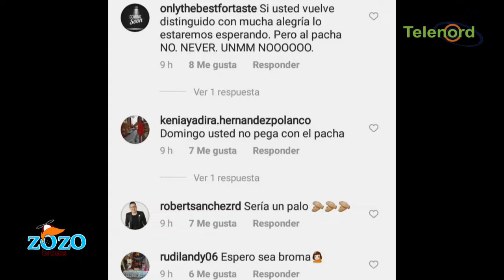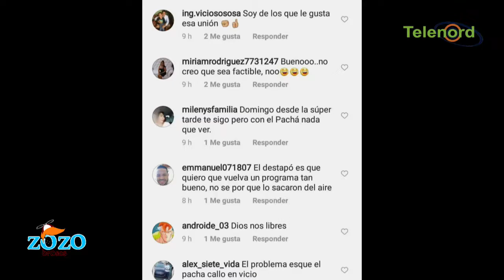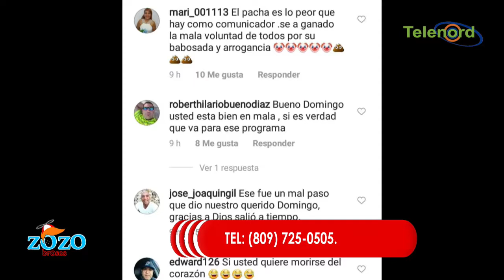La gente no quiere que vuelva Domingo y El Pacha